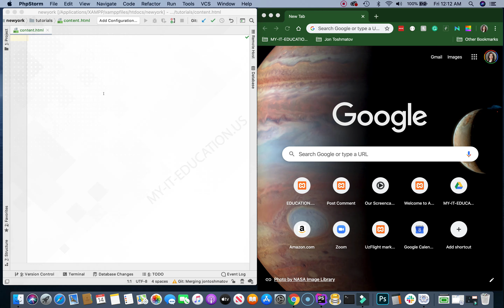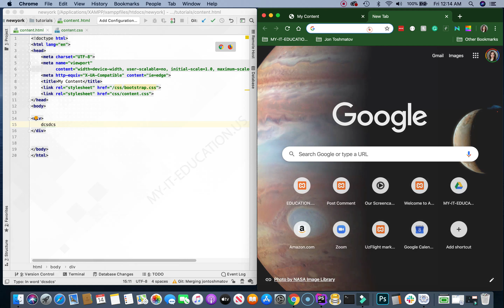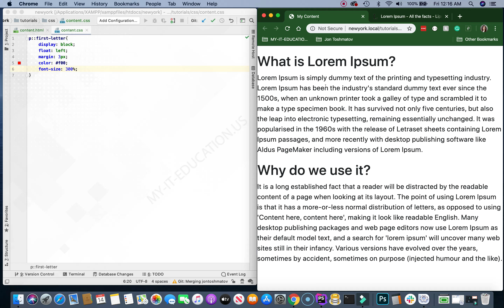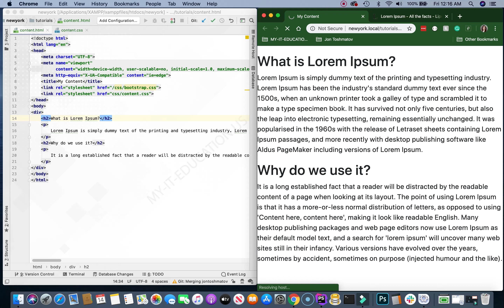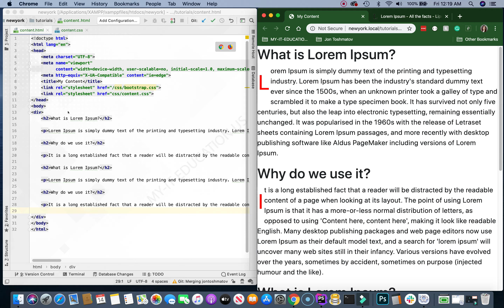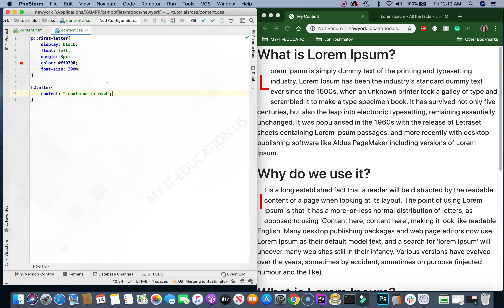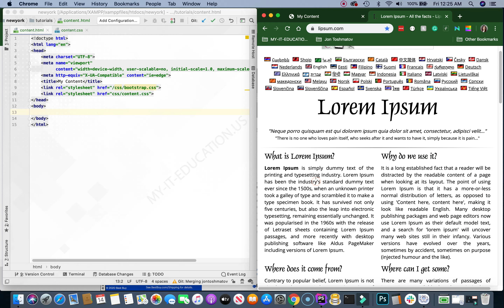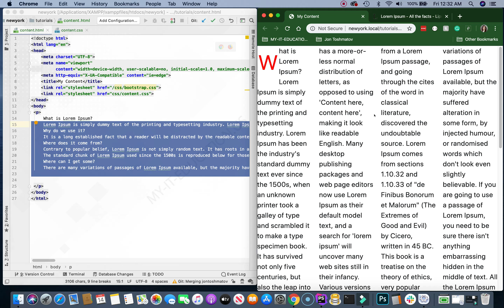HTML va CSS content bilan ishlash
Agarda darsliklarimiz to`xtab qolishini istamasangiz bizni qo`llab quvvatlab turing. Videolarimizni ulashish yoddan chiqmasin.

📬 Brooklyn, NY USA.